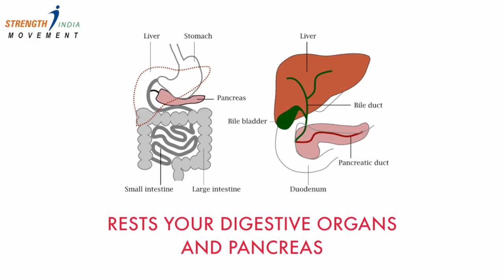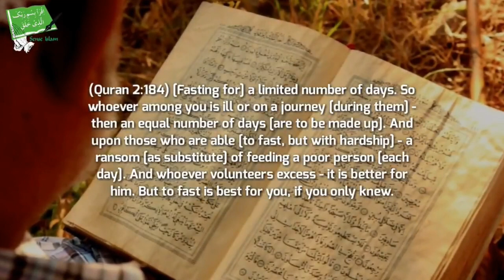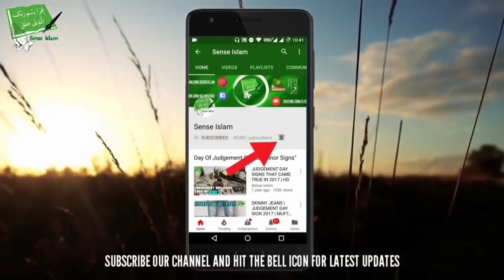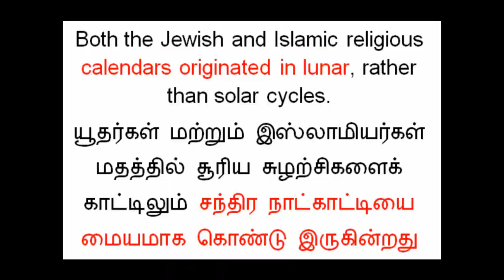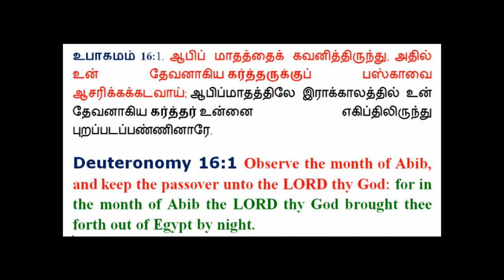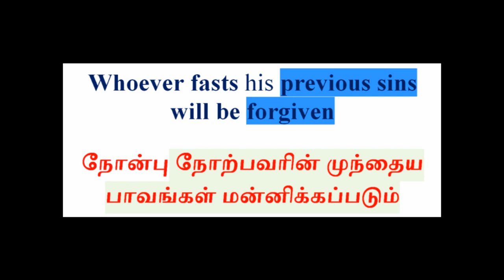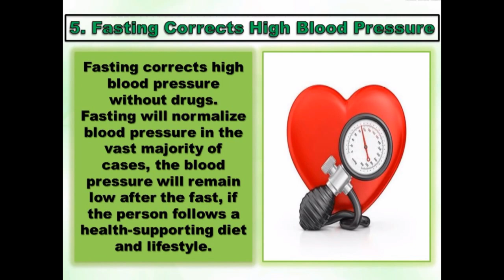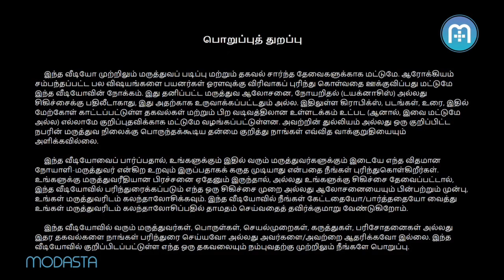Health Benefits of Ramadan Fasting – Professor Yoshinori Ohsumi, Dr. Ashwin Vijay, & Healer Baskar